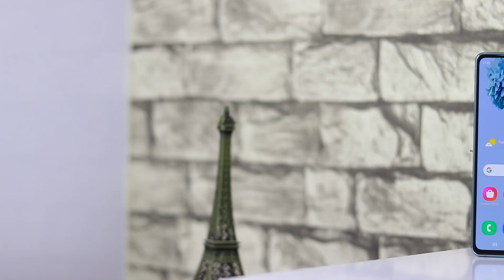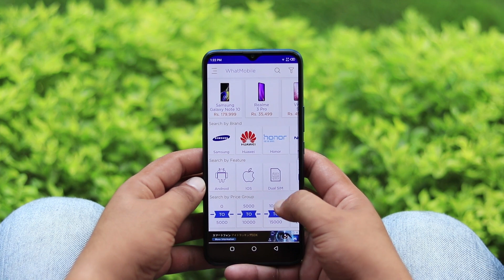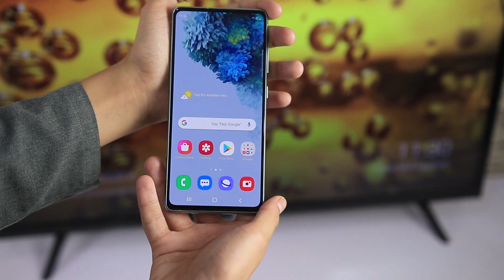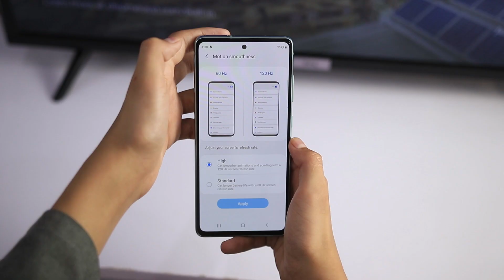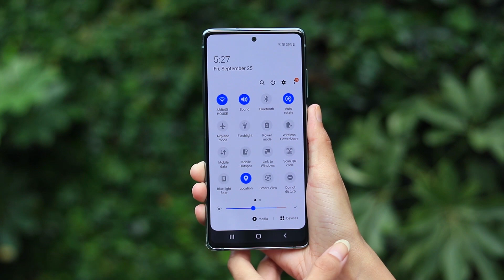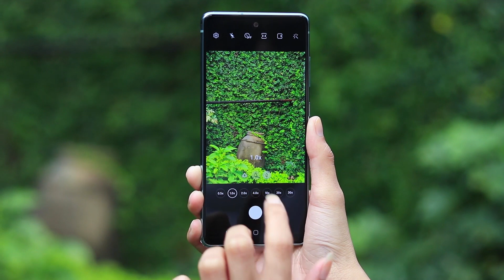Samsung Galaxy S20 FE First Look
Samsung has got its new Galaxy S20 FE toward the end which implies that it will be pressed with some flawless highlights. The end name of the coming cell phone Samsung Galaxy S20 FE represents Fan Edition. We should hop into the primary highlights of the cell phone that will settle on your choice simpler whether  you will go for it or not. The new Samsung's Galaxy S20 FE will pack an amazing chipset that is called  Exynos 990 7nm. This is the chipset that is utilized in leader gadgets. The new handset will pack 8 gigabytes of RAM and 128 gigabytes  of ROM with UFS 3.0. The Galaxy S20 FE by Samsung with this RAM limit and that incredible chipset that is simply referenced above will give the client exceptionally quick execution. Samsung Galaxy S20 FE price in Pakistan is Rs. 119,999.